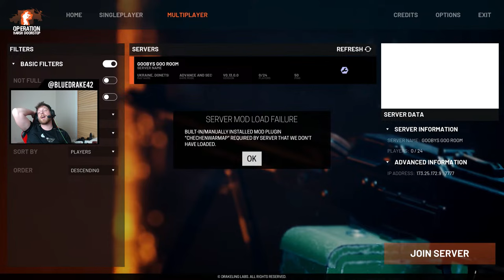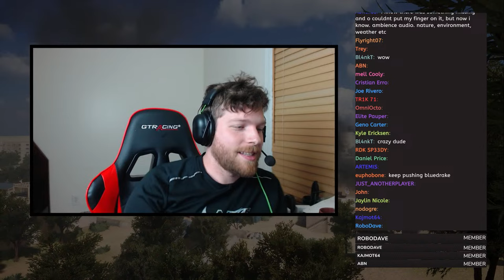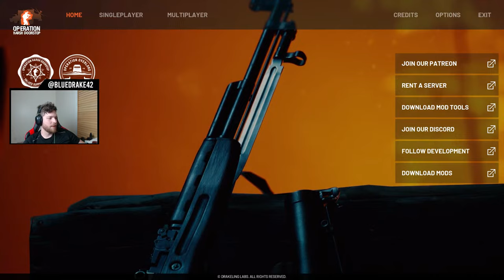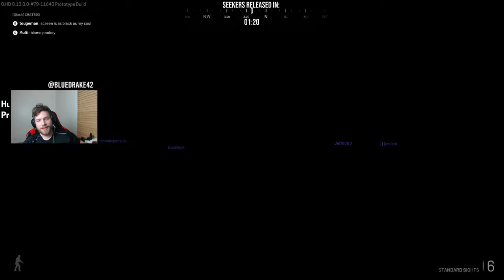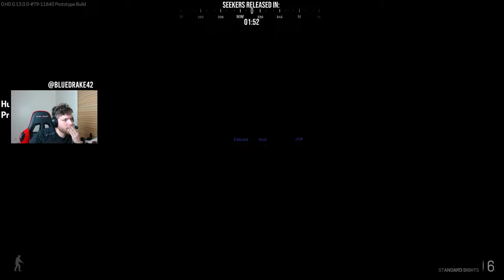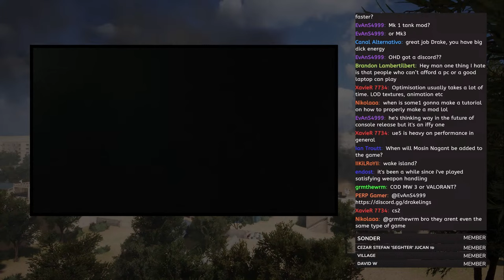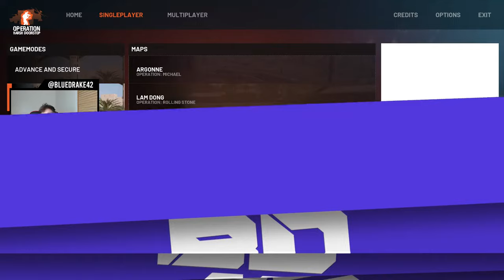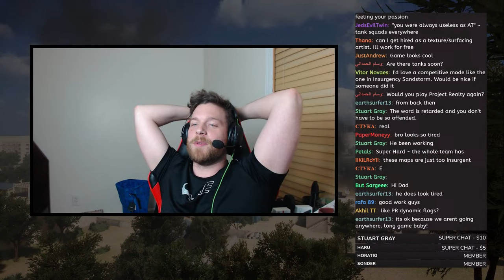We did it...